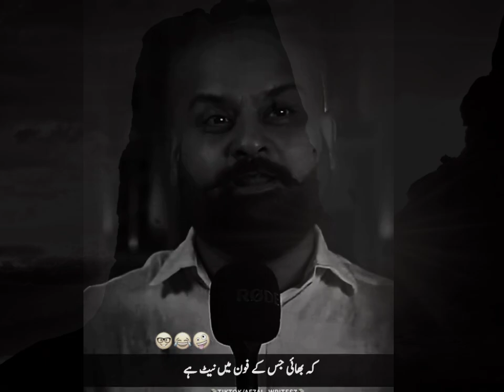Barkat uzmi comedy 2024 Barkat uzmi best heart touching poetry 2024&2025#viralvideo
Barkat Barkat uzmi Barkat uzmi comedy Barkat uzmi
new comedy videos Barkat uzmi
best heart touching poetry
Barkat uzmi sad poetry
Barkat uzmi sad heart touching poetry
Urdu poetr
funny videos children's comedy
funny cartoons for kids' to watch
funny animated videos for kids' to watch
funny cartoons funny cartoon
short video funny comedy cartoon
best funny animation videos
funny cartoon video in english
cartoon character funny video
comedy animation videos funny
baby cartoon short video funny
funny video animation cartoon
funny animated cartoon short video
small baby funny videos cartoon
funny cartoon for baby boy
funny cartoon for 2 years baby
english funny cartoon for baby
funny animated videos for adults
very very very funny cartoons
funny cartoon for 3 years old
funny cartoon for 1 year baby
funny cartoons for 5 year olds
funny videos for little boy
trending cartoon funny video
funny comedy cartoon video
funny video little boy comedy
funny cartoon youtube channel
cartoon short video
funny cartoon video channel
baby cartoon funny video song
cat comedy videos funny cartoon
how to make funny cartoon video
cartoons for 2 year old baby boy
bacchon ke funny funny cartoons
funny cartoon video without voice
funny cartoon moments compilations
cartoons for 3 year old baby boy
funny videos cartoon in hindi short
funny videos try not to laugh cartoon
Hastings